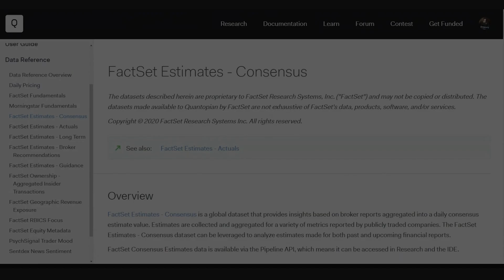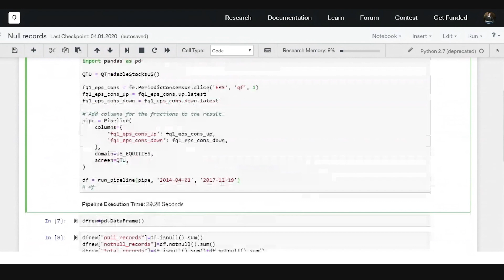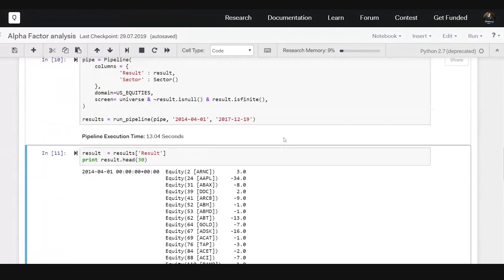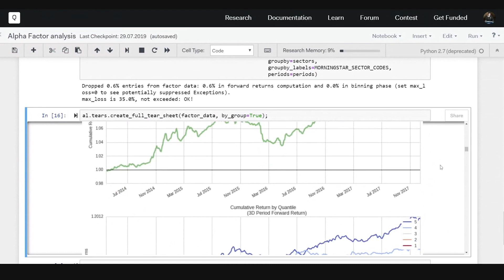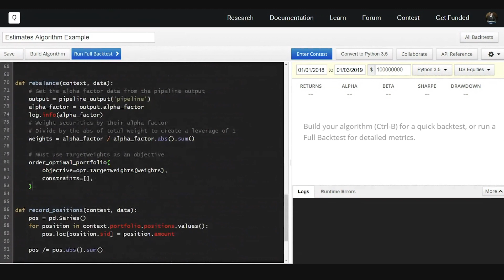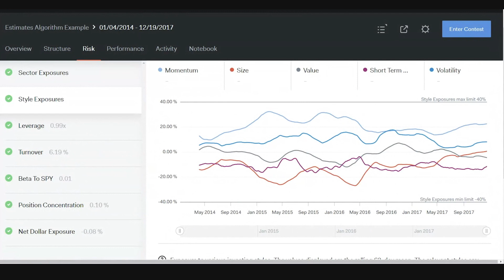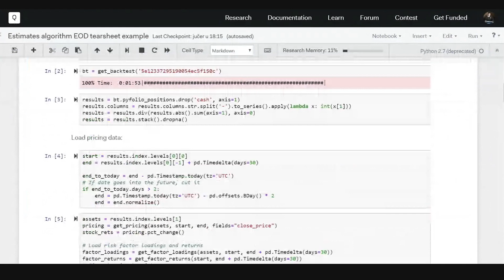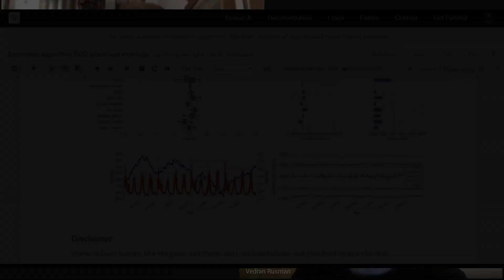Learn from the Experts Ep 1: Full Algorithm Creation with Vedran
Interested in creating a challenge-ready algorithm after watching this video? Test out your skills and submit a tearsheet to our latest challenge

In this video, Quantopian community member Vedran Rusman walks through his algorithm creation process with Quantopian’s Dr. Thomas Wiecki. This video starts with a short interview about Vedrans background as a finance professional in Bosnia and continues with Vedran walking through an example algorithm he created on Quantopian.

As a finance professional himself, Vedran shows how others can use their financial knowledge to help them create challenge worthy factors. He also gives an explanation to the reasoning behind his decisions, allowing you to walk away with a better understanding of how financial algorithms work, and a starting point for creating your own.